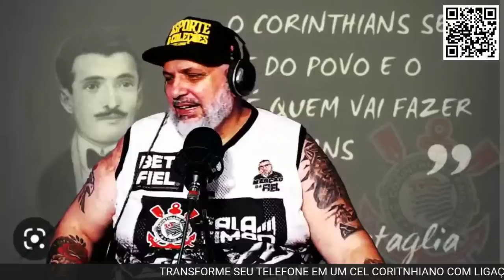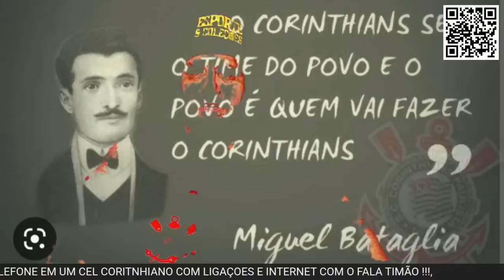FIM DE LINHA, FORA DUILIO E SEUS EX JOGADORES !!!!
PARTICIPE DA NOSSA VAQUINHA ..CONTRIBUINDO E COMPARTILHAMDO

SALVE FIEL
 CHEGA ...NÃO DÁ MAIS  É INSUPORTAVÉL VER ESTES EX JOGADORES , E UM PRESIDENTE OMISSO FRACO  NOS ENVERGONHANDO !!!
FORA  MEDALHÕES
PRESIDENTE GERENTE DE FUTEBOL .
 A FIEL NÃO MERECE ISTO